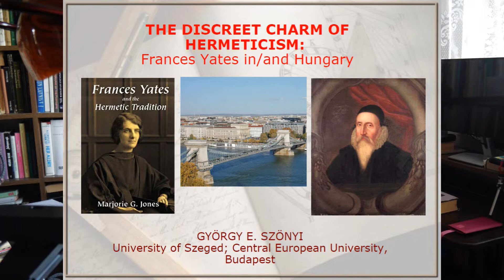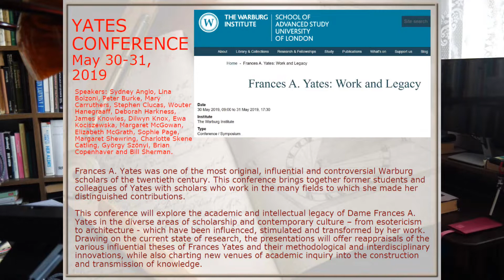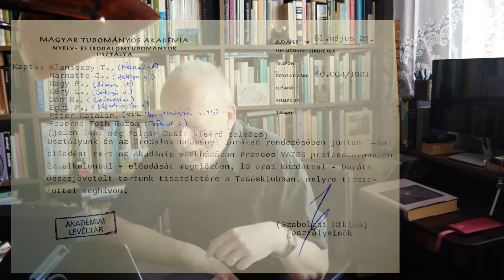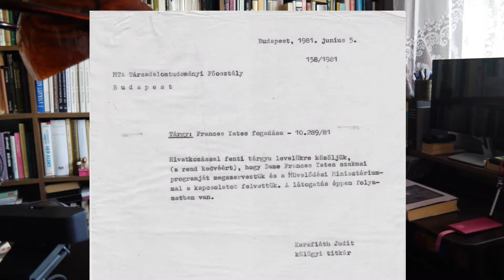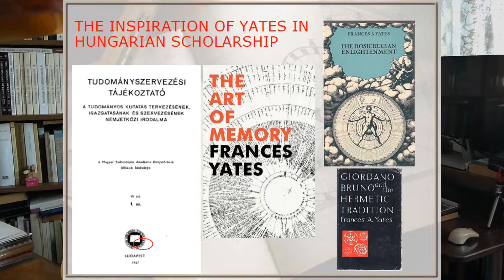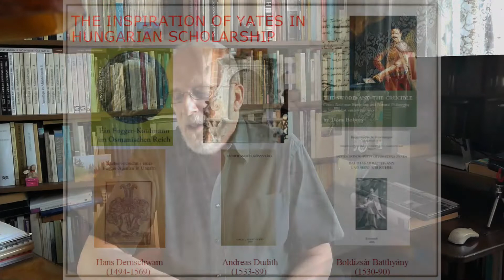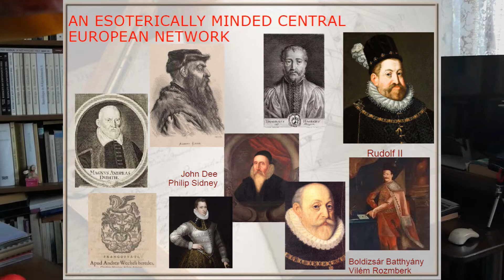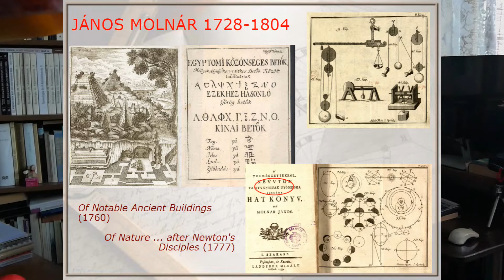Digital lecture-Culthist: Frances Yates in/and Hungary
This talk (now in an edited form) was given for the "Medieval Wednesdays" at CEU, Budapest on April 22, 2020. However, because of the corona virus quarantine, I spoke from Szeged using the zoom platform and my listeners were scattered in Budapest and as far as Leeds in Britain. It was a very exciting context to revive my memories about the 1970s and 1980s when I met Frances Yates (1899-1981) on several occasions, and a few months before her death (at 82) I could be her guide during an 8-day visit in Hungary. In the second part of the talk I revisit some achievements of Hungarian Renaissance scholarship inspired by the work of Yates and also by Robert Evans of Oxford. Comments, likes, and subscriptions are most welcome.